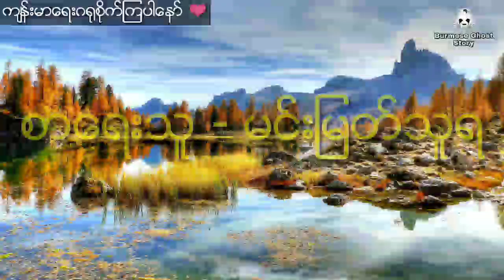တော်လှန်ရေးသမားတွေကိုမုန်းတီးနေတဲ့ သစ္စာဖောက်ကောင်နှင့် ရဲမက်တော်အမည်ခံမင်းသားလေး (ပထမပိုင်း)